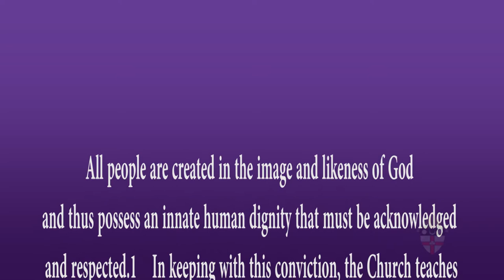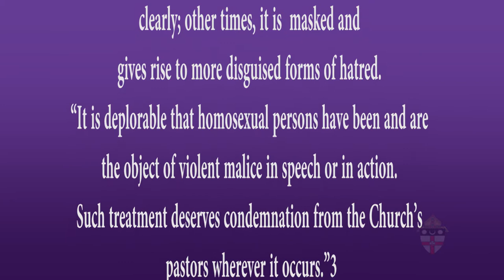Why is the Church "anti" gay people? Lets talk about it.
Bishop Ronald Gainer of the Diocese of Harrisburg leads this conversation with Catholic HS seniors on what the Church actually teaches about homosexuality.